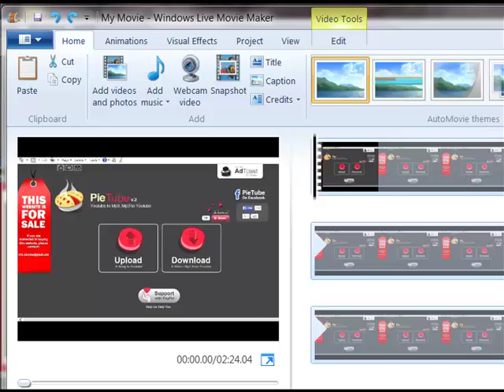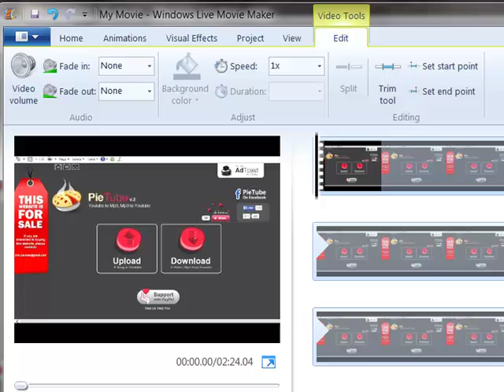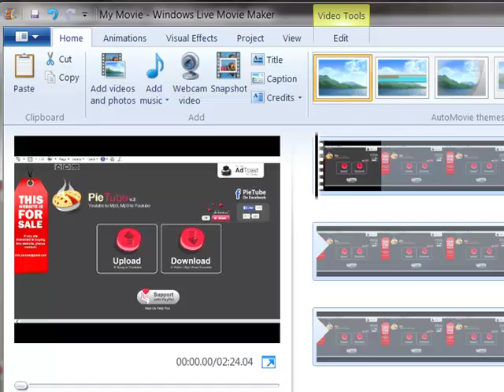Easy way to delete(remove) audio from Video, add audio John and Charlotte windows live movie maker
Easy way to delete(remove) audio from Video, add your own audio John and Charlotte Hensley easy way to upload mp3's to youtube.
Hello everyone, welcome to another tutorial by John and Charlotte
This peculiar tutorial has to do with removing an audio from a video
That you already have so that you might add an mp3 or another narration or
maybe you just need to correct the narration by making another wave file
and this is an easy way to do it. I've imported a video that I have already made,
Its a tutorial about how to upload mp3's to YouTube.
So on with the tutorial!
I've open windows live movie maker, I've imported the video I want to correct.
Then you go up here to video tools and edit and then you go to volume.
Video volume right here and you take this slider right here, and you movie it
all the way over to here. I'm going to move it back so I can show to you that
I do have sound, on this video already. So lets listen to a little bit of it.
In this video I would like too, OK, that's enough, so I going to move my slider back, just so I won't mess up my video and we can get it all when we do it.
And so click on video volume, move the slider all the way over, and that's all there is to it. Now listen and see if there is any sound, no there isn't. So I am
going to move it back, and then to add you mp3 or your narration or your wave file. Then you go back to home where it Say's add music you know  or narration.
You click on that and it will add the music here and if it ends up down here just take your cursor and drag it up to the top, you know it just depends on where you have this set.
Click on the video and it will go straight to it.
For some wonderfull music by Daniel O'Donnell and his singing partner Mary Duff please visit Rosette records
Daniel O'Donnel sings Irish music as well as country and easy listening. He is known world wide.
John and Charlotte. United States, Georgia, Oklahoma, Texas. Tutorial, How to Record your computer screen using Camtasia Studio, by John and Charlotte. download Camtasia Studio at
God bless you, John and Charlotte Hensley

Category

Entertainment